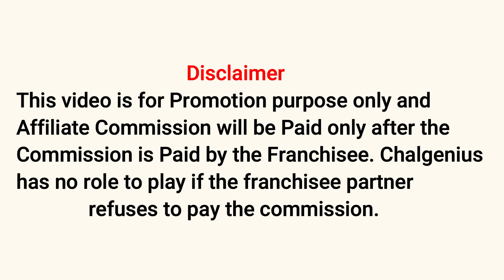लोगों को घूमने भेजो और 25000 कमाओ ll Earn money without investment ll Unique business idea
This video has an interview of an entrepreneur who into tour and travels. Sachin Raizaday founder of travel tiger is offering affiliate commission to anyone who helps him to get clients that want to go on a holiday trip.. Anyone who brings clients and if gets converted can earn Rs 25000 or even more..Pls watch the video for more information and subscribe our channel 🙏
For more information pls connect at 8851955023
Hi,

business ideas
small business ideas
business idea